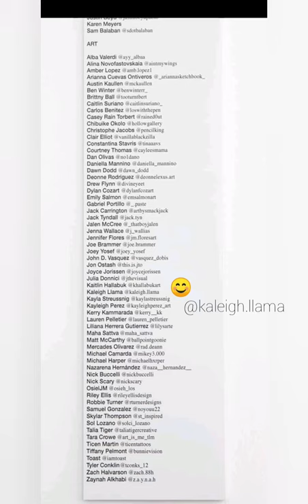MAC Miller Circles Exhibit Fan Art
I listen to music and paint what I hear. MAC Miller's "Live From Space" Album was the inspiration for this piece. It was selected to be apart of Circles Release Album Exhibit in LA, NY and Pittsburgh. Beyond grateful to be apart of this. MAC has amazing, loyal and genuine fans. ♡♡♡ most dope.